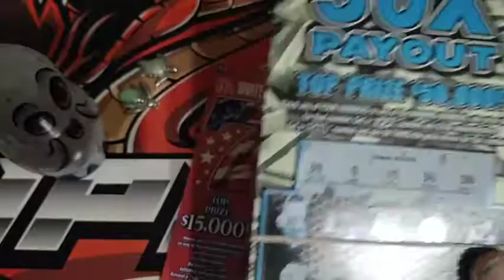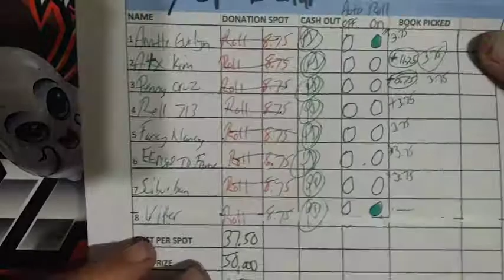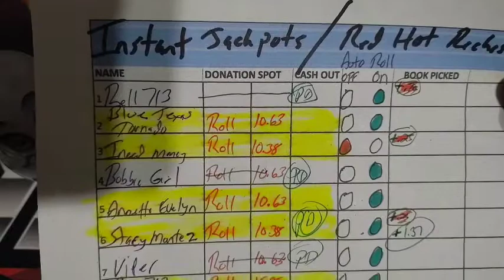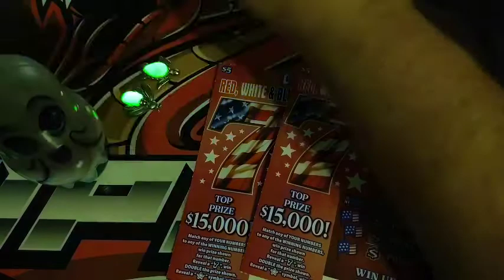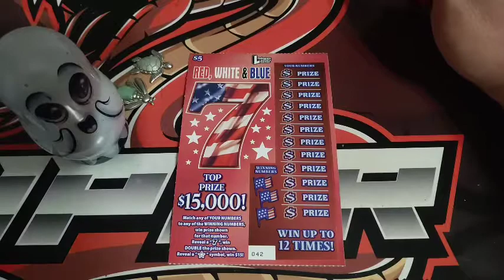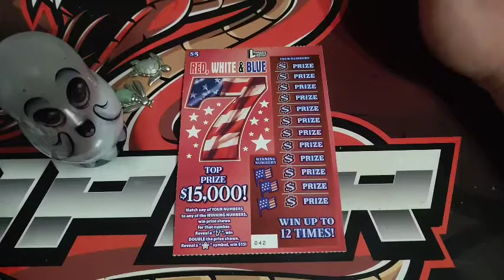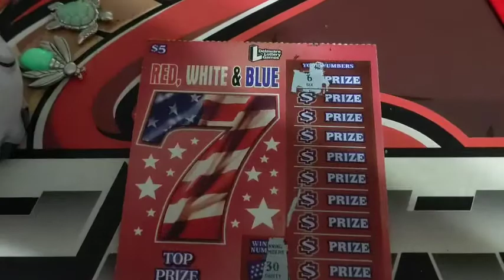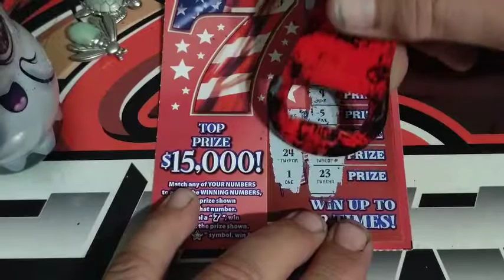Delaware State To State Battle 💪👻😀